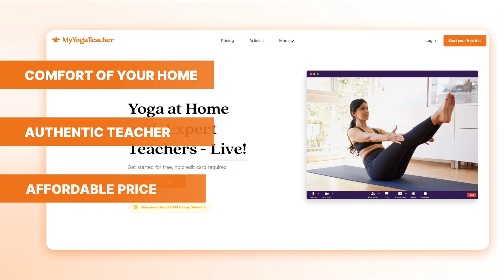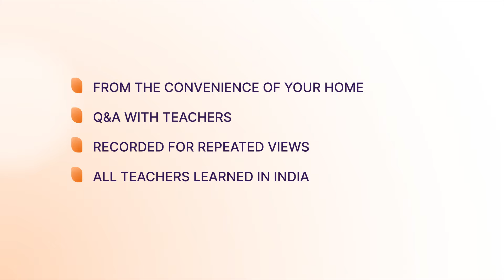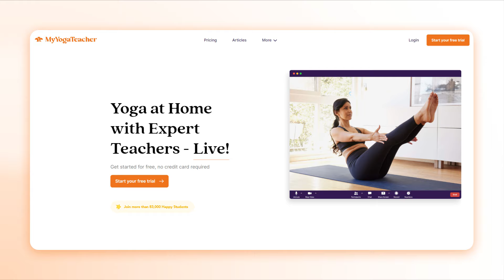Yoga Online - Live, Convenient & Affordable | MyYogaTeacher | J4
Best yoga classes to live a happier & healthier life. Taking a live online yoga class with amazing teachers has never been easier! Sign up for MyYogaTeacher now!

Get 2 free private yoga sessions and 2 weeks of unlimited group classes with authentic yoga teachers.